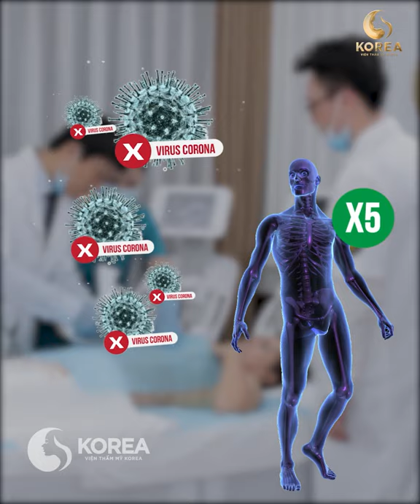Chị khách Sóc Trăng GIẢM MỠ gần 100cm/3 vòng nhờ Công nghệ ĐỐT MỠ thần tốc Nanomax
🌷GIẢM CÂN tới 100cm/3 vòng thân hình của chị trở nên thon gọn trông thấy!
🌷Tất cả đều nhờ Công nghệ ĐỐT MỠ thần tốc Nanomax. Cùng tìm hiểu NGAY nhé!

👉Tổng đài tư vấn 24/7: 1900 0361

     - Cơ sở Hà Nội: Toà nhà 100 Triệu Việt Vương, Hai Bà Trưng, TP. Hà Nội
     - Cơ sở TP. Hồ Chí Minh: Toà nhà số 1 Trần Nhật Duật, Phường Tân Định, Quận 1, TP. Hồ Chí Minh.